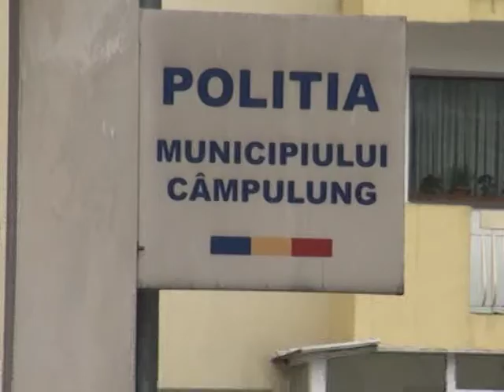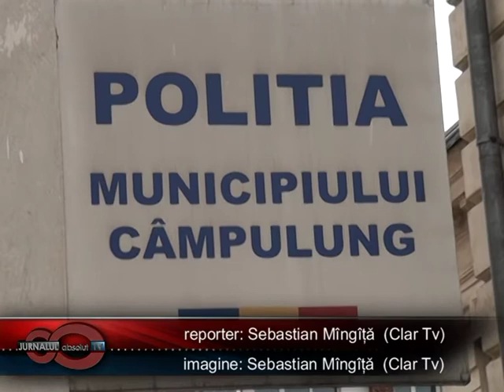Activitatea politistilor musceleni